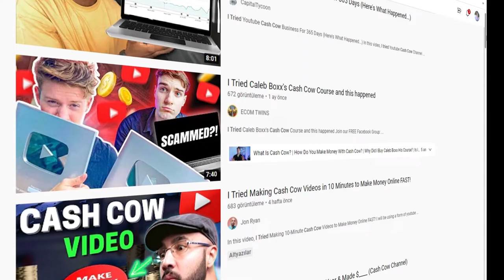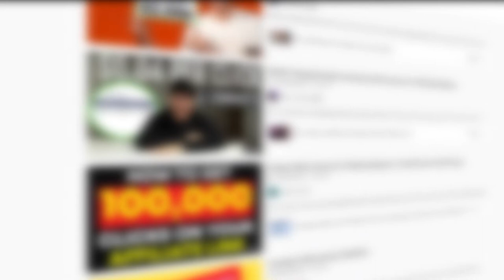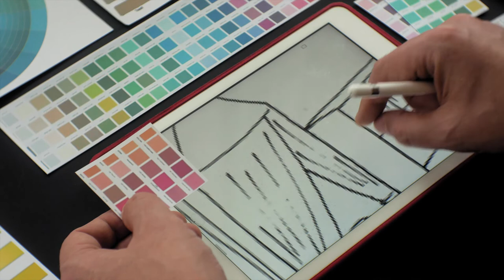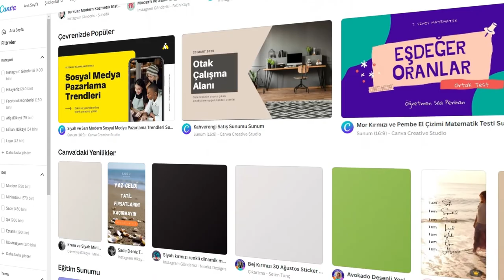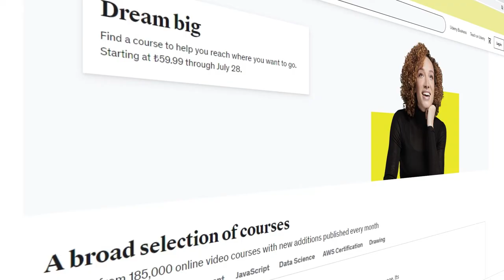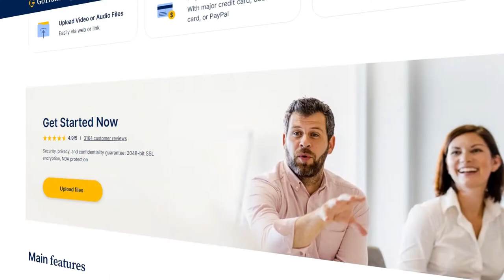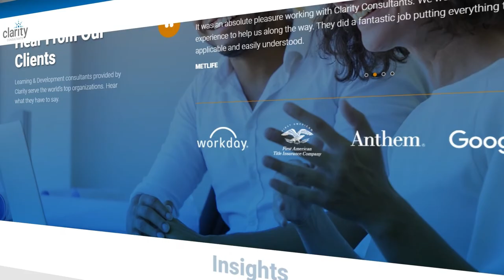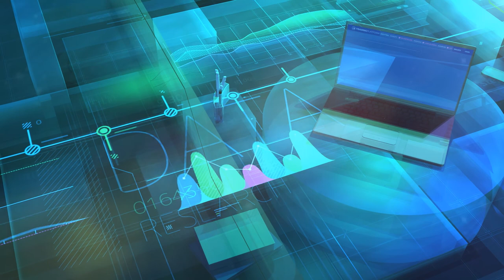How To Make Money Online As A Teenager: The EASY Way!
In this video, I go over the 10 best jobs for Teenager (and not just for them) in 2022. If you're looking for real ways to make money online that are free and easy, you've come to the right place. I'll show you the absolute best online jobs to make money online. Stick around until the end and you'll get a bonus that can multiply your earnings.